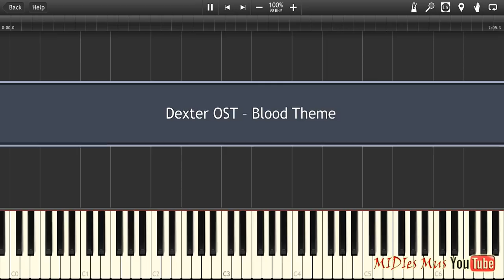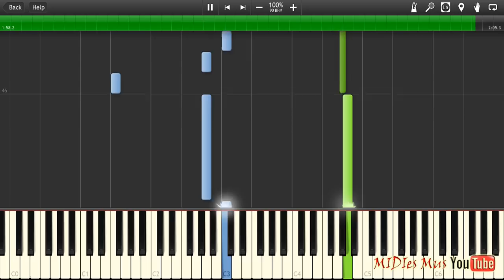Dexter - Theme Song Piano Tutorial (Synthesia Cover)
How to play Dexter Blood Theme Piano Cover Instrumental Soundtrack

Original: Daniel Licht - Blood Theme

🎹 Download midi (.mid) and piano sheets (.PDF) you can (midies ru no longer works, do not go to it! hackers hacked him! SCAM!)